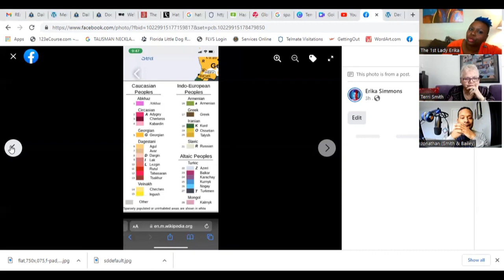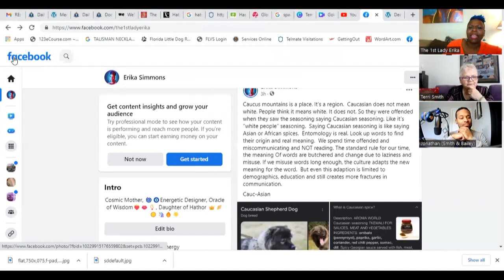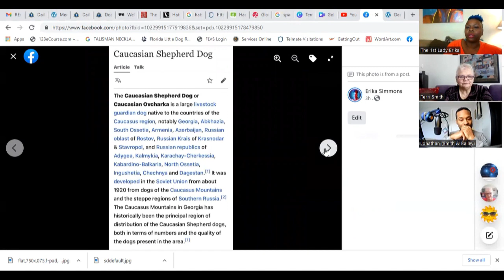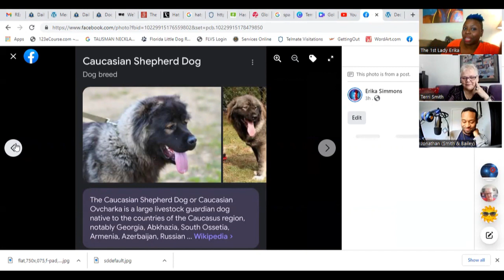Offensive or Not What's Wrong with Caucasian | Negroid | Classifications or Racism